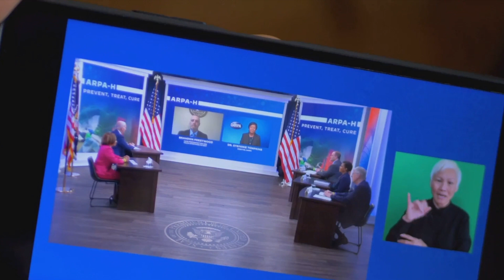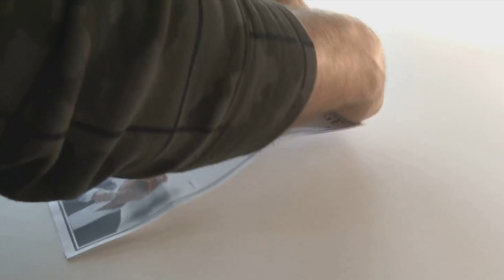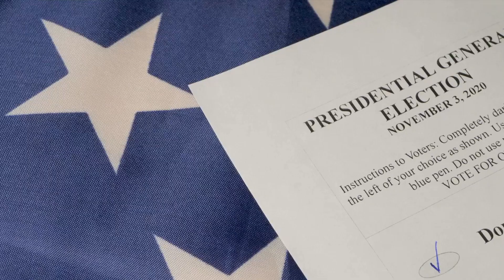Nikki Haley Shading Donald Trump?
According to CNN:

Former South Carolina Gov. Nikki Haley on Thursday slammed Donald Trump and allied groups for spending more than $50 million of political contributors’ money on the former president’s legal expenses, calling the outlay “unconscionable” and arguing that Trump’s thin campaign schedule was the result of a cash crunch.

“It is unconscionable to me that a candidate would spend $50 million in legal fees,” Haley told CNN’s Jake Tapper on “The Lead.” “It explains why he’s not doing many rallies. He doesn’t have the money to do it. It explains why he doesn’t want to get on a debate stage, because he doesn’t want to talk about why he’s doing it.”

Haley also suggested that Trump’s anger after the New Hampshire primary, despite his winning it handily, is rooted in his financial situation and desire for all the donor dollars to start “going to him (so) he doesn’t have to spend anymore.”

Trump this year became the first non-incumbent Republican presidential candidate to win both the Iowa caucuses and Granite State primary, putting him on a mostly clear path to his third straight nomination. But Haley, the last major rival in his way, insists she plans to stay in the race and build momentum – first with a strong showing in her home state of South Carolina on February 24, and then on Super Tuesday in March.

Extending the race into next month will largely hinge on Haley’s ability to defy expectations in the Palmetto State, where she spent more than a decade as lawmaker and governor, being elected twice to state’s top office. Still, a Washington Post-Monmouth University poll out Thursday showed Trump with a 26-point lead there, 58% to 32%, with a little more than three weeks until the vote.

Photo Credit: Gage Skidmore